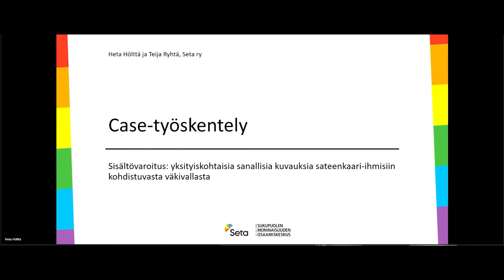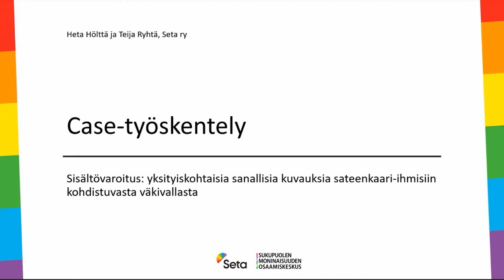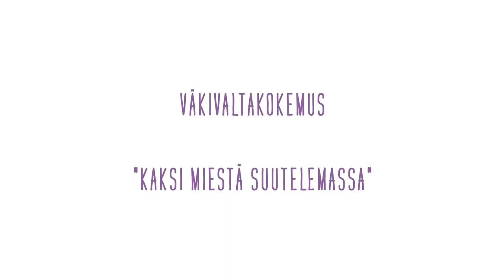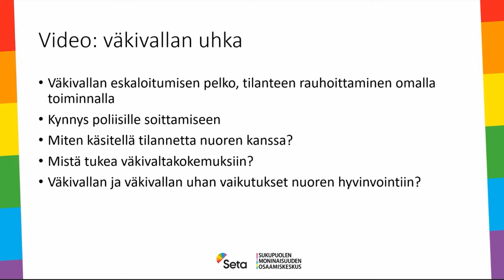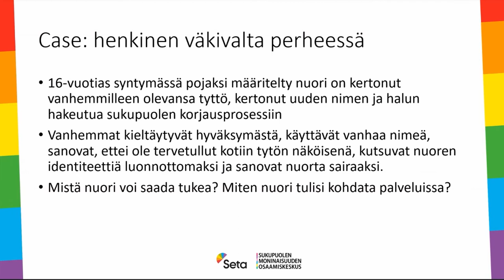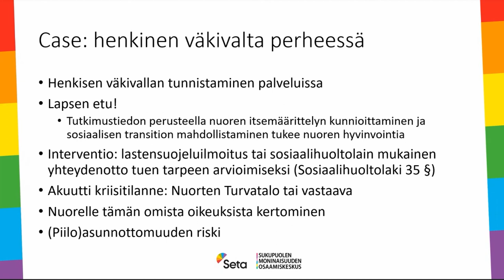Case-esimerkit ja keskustelua, Teija Ryhtä & Heta Hölttä /Seta ry